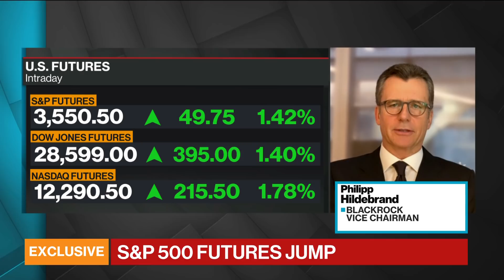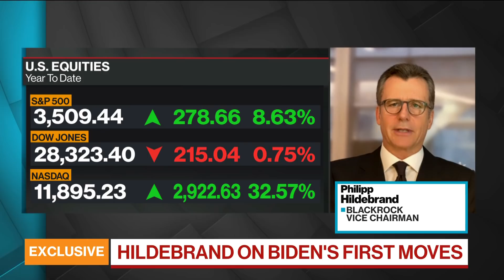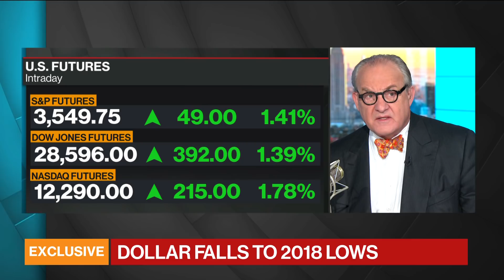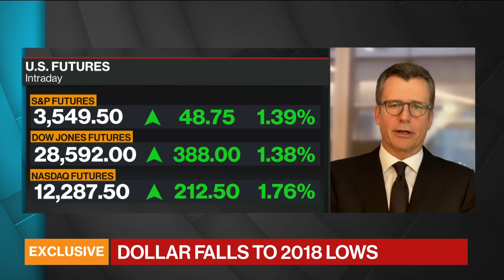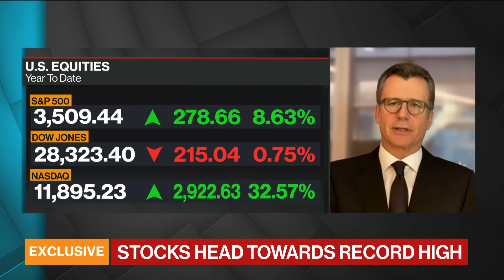BlackRock Says Biden Is `Good News' for Global Economy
Nov.09 -- BlackRock Inc. says Joe Biden's election win is "good news" for the global economy. "The initial impulse is for the world to look forward to a United States that re-engages in a more systematic, a more predictable way, to tackle many of the severe problems we face globally," BlackRock Vice Chairman Philipp Hildebrand said in an interview on "Bloomberg Surveillance." Hildebrand also praised the consistency of Biden's campaign messaging, from his "soul of the nation" rhetoric, to his policies on climate and the need to reinvigorate infrastructure. "It's perhaps unique in the history of campaigning."